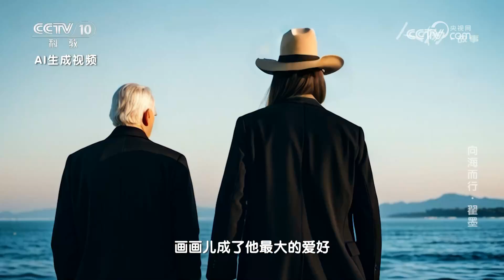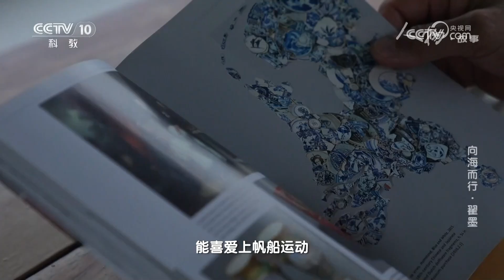《人物·故事》 20240710 向海而行·翟墨|CCTV科教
本期节目主要内容：每年的7月11日是中国航海日，中国航海日的设立极大地增强了国民的航海意识，今天节目的主人公翟墨从单人帆船环球航海到不停靠环航北冰洋，多年来通过不屈的奋斗精神，完成了多项航海壮举。（《人物·故事》 20240710 向海而行·翟墨）